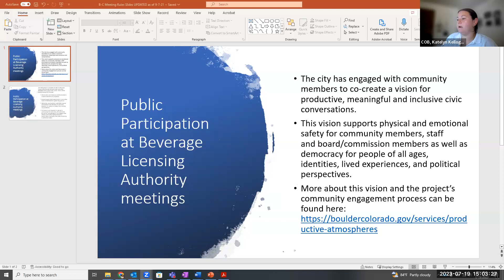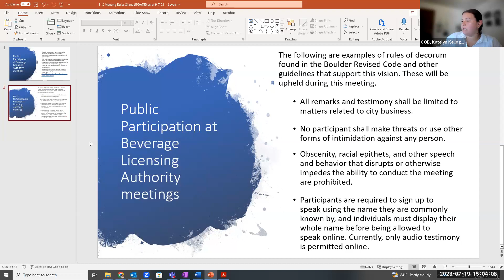7-19-23 Beverage Licensing Authority Meeting